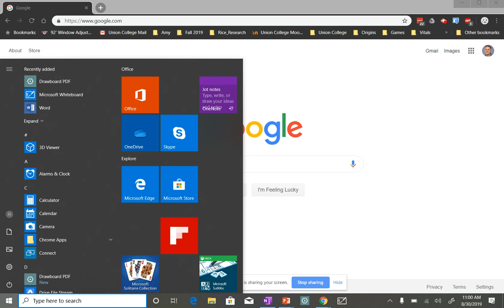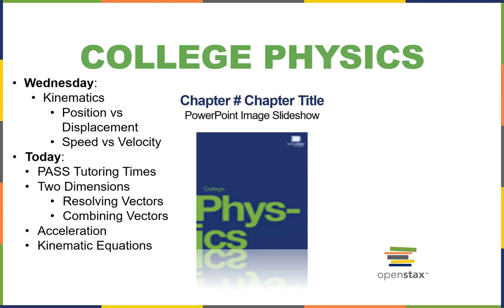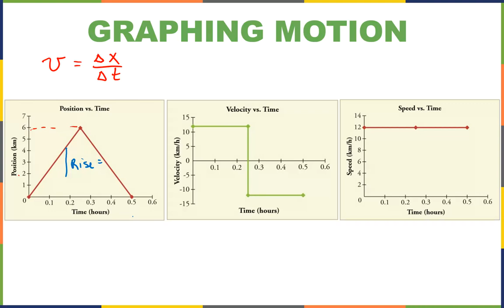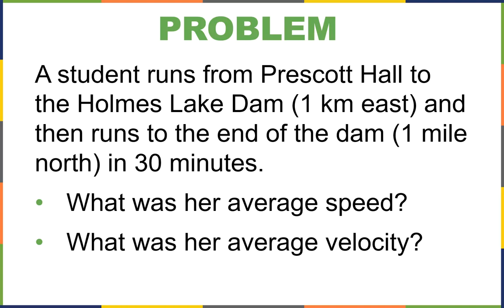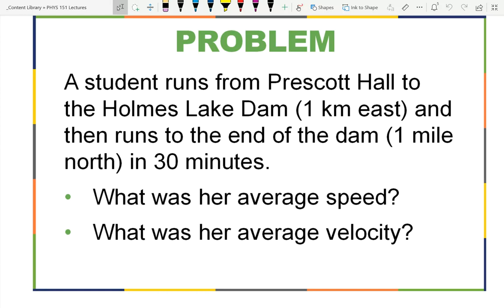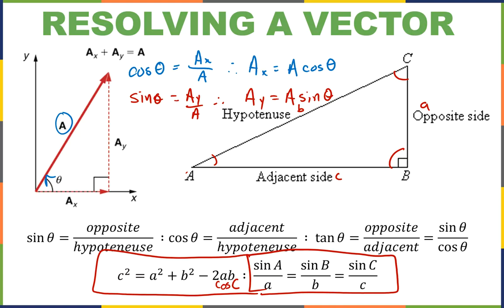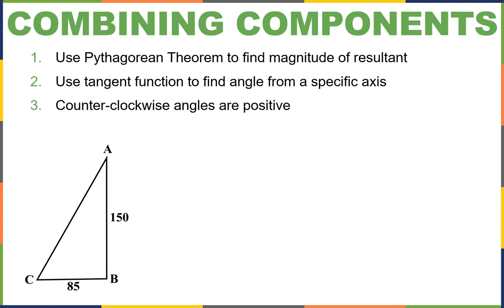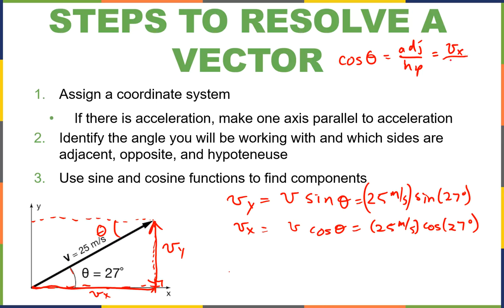PHYS 151 Lecture 04 Resolving Vectors and Acceleration